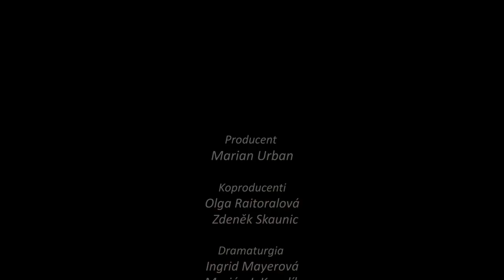DRSNĚ a NĚŽNĚ trailer